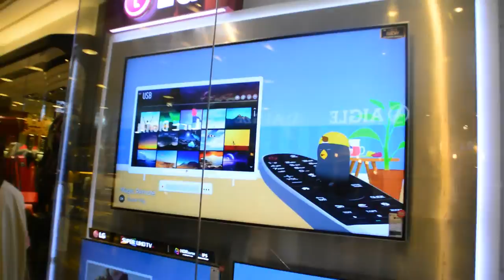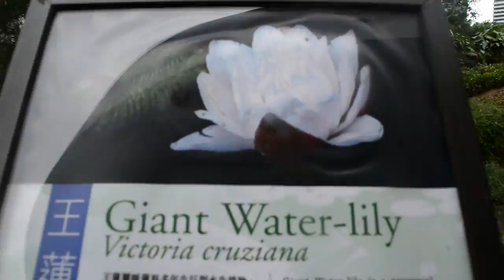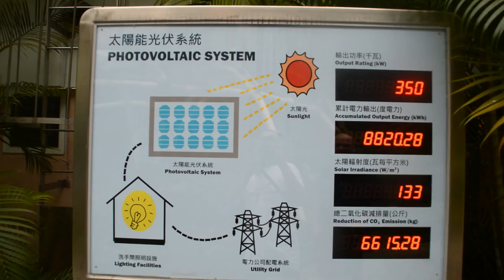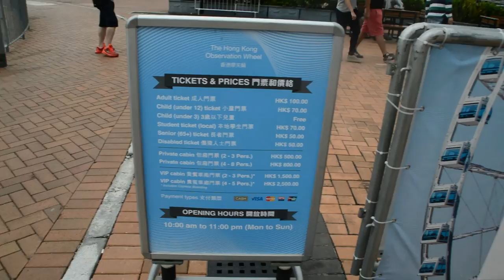Hong Kong Island (central)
Nikon D3200
November 2016
Wycieczka do centrum na Hong Kong Island. Koszt przepłyniecia 2HKD czyli 1pln